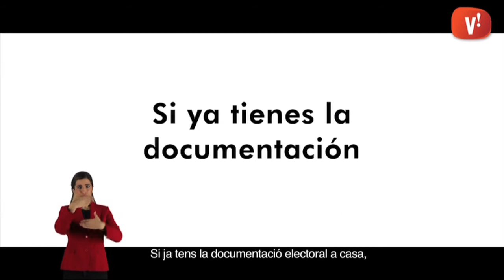Viladecans vota el 24 de maig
A Viladecans tenen dret a vot 48.580 persones que escolliran la representació a l'Ajuntament per als propers quatre anys en un total de 73 meses distribuïdes a 14 col·legis electorals.

Per exercir el dret a vot de manera presencial, els electors han de dirigir-se al col·legi i mesa que indiqui la targeta censal enviada al seu domicili, des de les 9 del matí fins a les 8 del vespre del 24 de maig. Caldrà que presentin el document nacional d'identitat, passaport, carnet de conduïr o targeta d'identitat d'estranger.

En cas de votar per correu, cal acudir abans del 14 de maig a una oficina de correus i sol·licitar la documentació necessària, que caldrà retornar complimentada abans del 20 de maig.